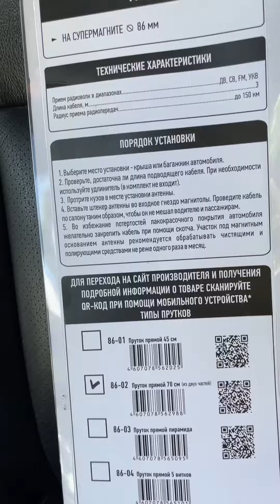Радиоантенна ФМ 88-108 МГц автомобильная на мощном магните 82мм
Дальность приема радио до 80-90 км, Пассивная, мощный магнит, принимает также АМ и УКВ радиостанции вещательного диапазона.
Варианты прутков 40 см, резиновый 35 см